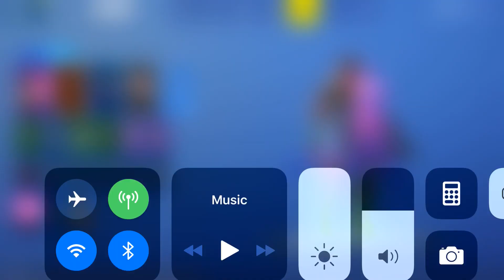Free stacked fortnite account read description